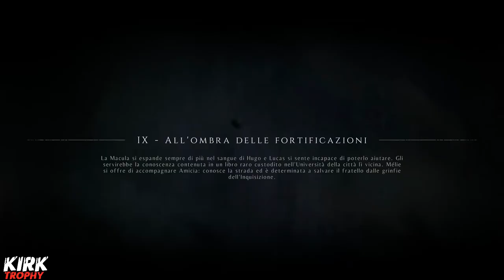A Plague Tale: Innocence - Dove Trovare tutti i fiori - Trofeo Botanico.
Giochi PS4 PC XBOXONE al miglior prezzo del web:
CONDIVIDI!
COMMENTA!
Dove Trovare tutti i fiori.
Guida al platino,
Guida ai trofei A Plague Tale: Innocence.
Guida A Plague Tale: Innocence.
Soluzione A Plague Tale: Innocence.
Trofeo Botanico.
Guías de Trofeos A Plague Tale: Innocence
guide to the trophies A Plague Tale: Innocence
guide des trophées A Plague Tale: Innocence